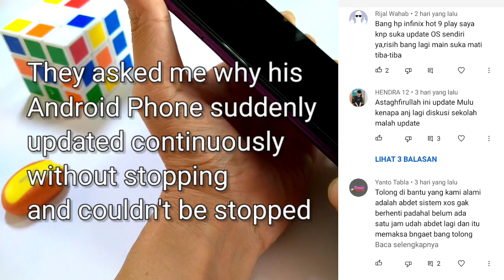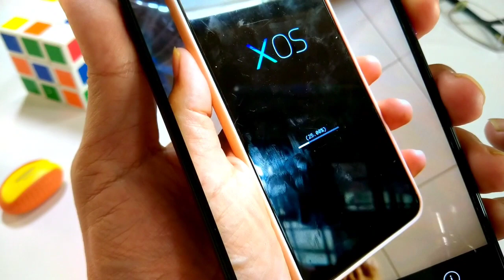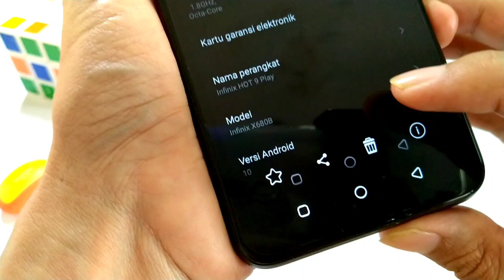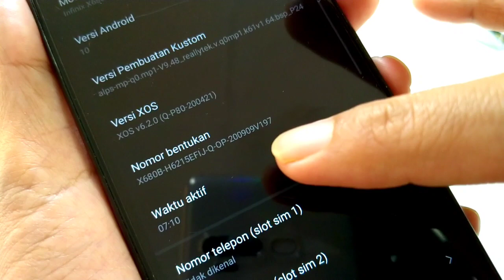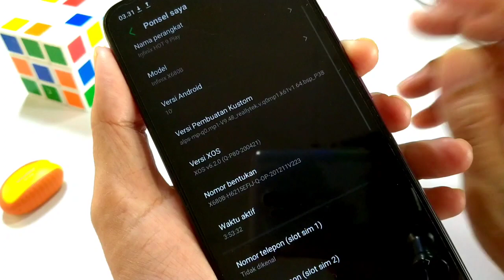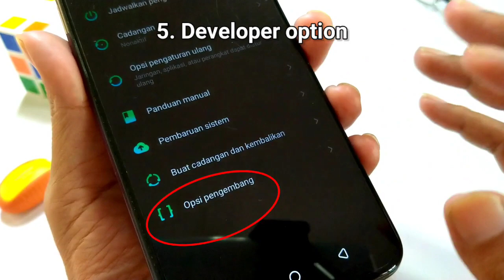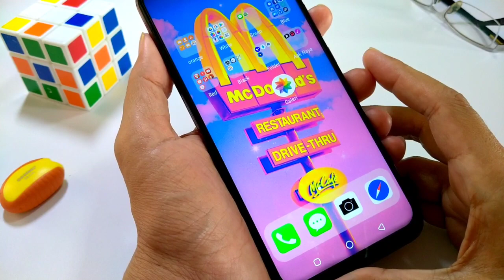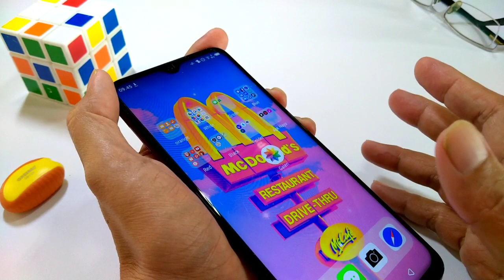CARA STOP UPDATE Dan RESTART Terus Menerus Tanpa Henti di Hp INFINIX, TECNO Dll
Di video kali ini aku mau share tentang cara menghentikan update atau restart terus menerus tanpa bisa dihentikan yang sering terjadi akhir akhir ini di Hp Android kita

Semoga bermanfaat

Link pembelian :
Infinix Hot 12 Ram 6/128